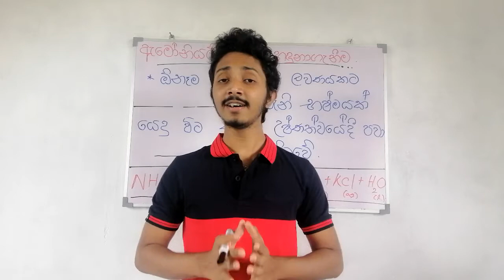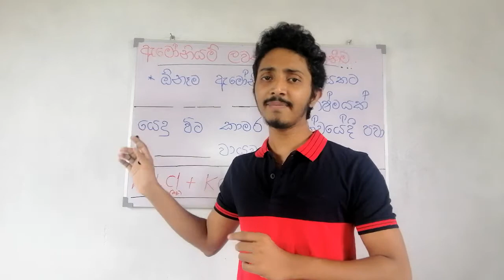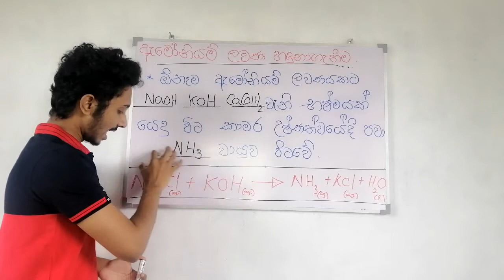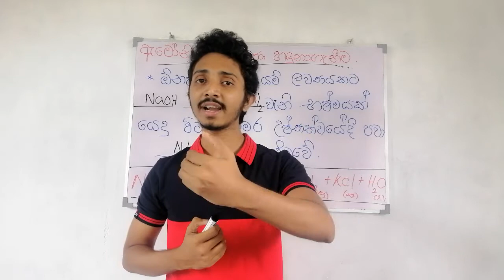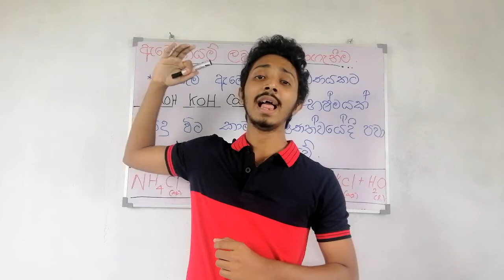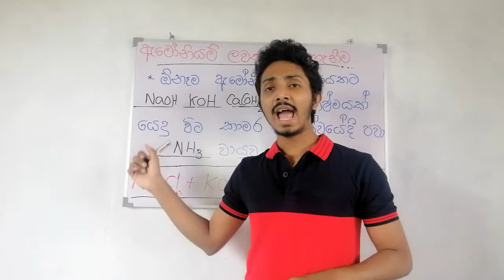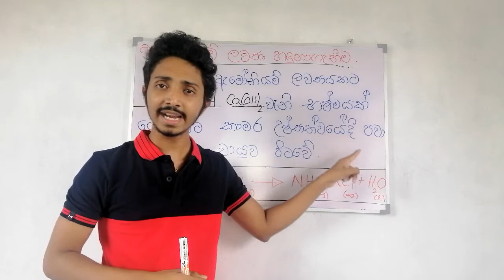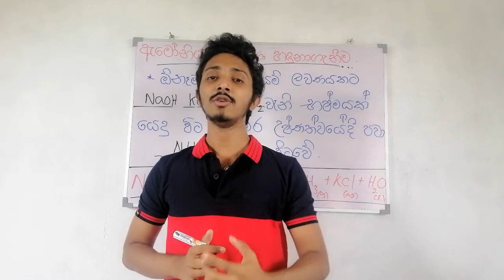ගුණාත්මක සටහන් අංක -01-ඇමෝනියම් ලවණ හඳුනාගැනීම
මේ යටතේ උසස් පෙළ රසායන විද්‍යාවේ  ගුණාත්මක විශ්ලේෂණ යටතේ එන පාඩමක් වන ඇමෝනියම් ලවණ හඳුනාගැනීමේ විෂය කරුණු සාකච්ඡා කර ඇත. මීට පෙර උසස් පෙළ රසායන විද්‍යාවේ එන කර්මාන්ත පාඩම පිළිබඳව සාකච්ඡා කර ඇත. එහි link පහත දක්වා ඇත .